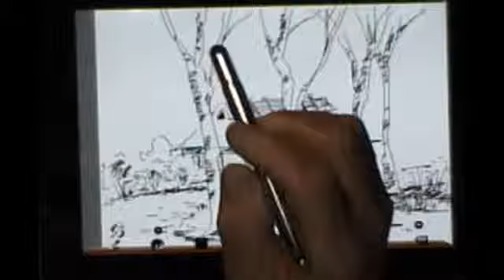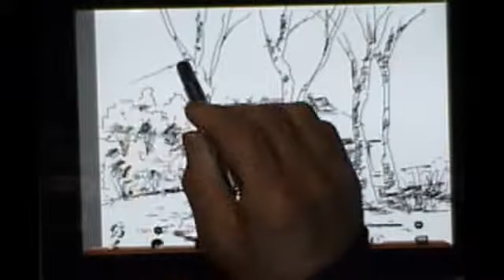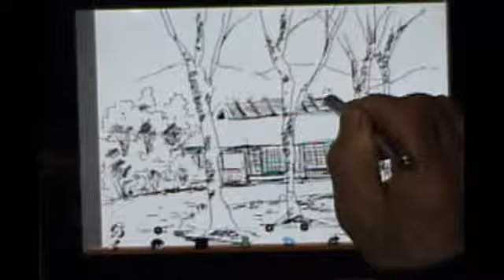ibispaint動画塾part６ラフイメージスケッチ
ibispaintで楽しく気楽に描くラフスケッチ紹介。